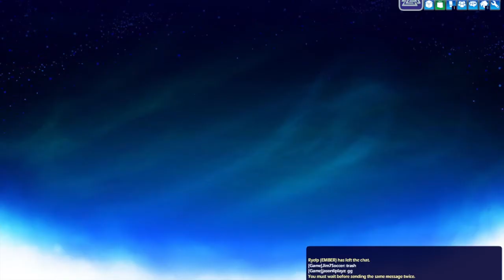Brawhalla : Road To Glory - Ep. 1 "NOOBS VS PROS" ft. J-Z Gaming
Brawhalla Road To Glory

This is an episode of Brawhalla Road To Glory! Me and J-Z Gaming are making a Road To Glory Series, of us trying to upgrade our rank to the highest rank yet in Brawhalla! 2 wins, 1 loss